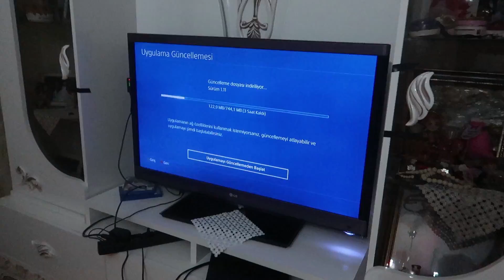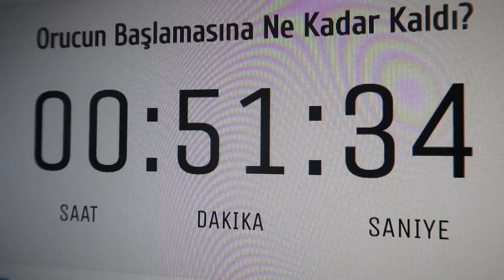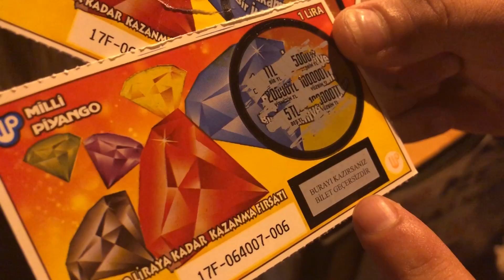RAMAZANDA 1 GÜNÜM (RAMAZAN TORPİLCİSİ)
Selaaaamunaleyküüüm
Yeni bir videoyla karşınızdayım pek atraksiyonlu heycanlı bir video olmasada izlerken sıkılmassınız diye düşünüyorum.
İyi seyirler ,İnşallah beğenirsiniz.